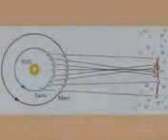Space Exploration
A collection of short clips of space and the solar system with a soundtrack from Throbbing Gristle.